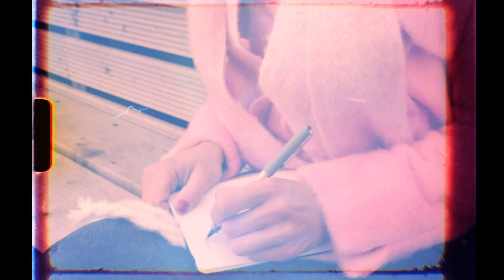Sarah McTernan - 22 - Ireland 🇮🇪 - Official Music Video - Eurovision 2019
Sarah McTernan will represent Ireland at the 2019 Eurovision Song Contest in Tel Aviv with the song 22.